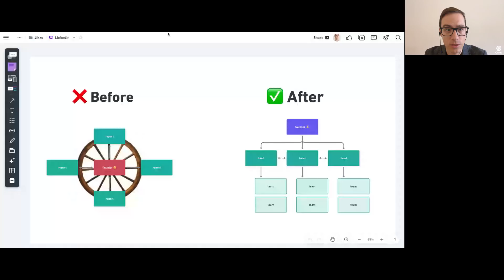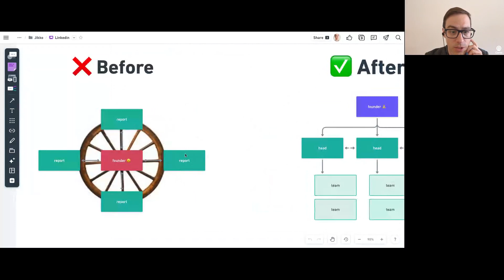Le Syndrome du Fondateur Moyeux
En passant du temps avec des fondateurs on observe un phénomène douloureux : le syndrome du fondateur-moyeux :D 🔄

Voici quelques signes révélateurs:

❌ Goulets d'Étranglement : Chaque décision, grande ou petite, passe par le fondateur, causant des retards et ralentissant la dynamique.

❌ Surcharge d'Information : Le fondateur devient la principale source de connaissances et d'insights, conduisant à des silos d'information.

❌ Stagnation : Les membres de l'équipe hésitent à prendre des initiatives, attendant la direction du fondateur même lorsqu'ils en sont pleinement capables.

❌ Burn out : Le fondateur est submergé, essayant d'être partout, faisant tout. La croissance de l'organisation et le bien-être du fondateur en souffrent tous les deux.

J'ai récemment évoqué le cas d'une entrepreneuse qui a finalement divisé son temps de travail par 3 et augmenté son chiffre d'affaire, et même pu prendre 3 mois off lorsque la guerre en Ukraine a commencé pour lancer un non profit.

Quand on dépasse 4 ou 5 personnes, c'est mathématique : l'entropie s'installe.

C'est pour ça que passé un certain seuil travailler sur son organisation apporte un sérieux levier.

Cela nous rappelle qu'en tant que leaders, distribuer le leadership et favoriser l'autonomie peut conduire à une organisation plus résiliente et agile.

Êtes vous, encore au centre de la roue ou à la tête d'un groupe autonome ? 🚀

00:00 🚴 Le fondateur moyeux.
00:29 🚦 Symptômes du syndrome.
01:09 ⏲️ Impact sur l'équipe.
01:52 📈 Cas d'amélioration.
02:19 🚀 Exemple de croissance.
03:13 🛠️ Conseils d'organisation.

🗣 AJOUTEZ NOUS SUR LES RÉSEAUX

👋 POPPY JIKKO
Une Designer, Un Vendeur, Un Marketer : l’agence du Tempo pour le succès des marketers.

Une méthode de bon sens pour un marketing moderne :
1️⃣ Build the Vision
2️⃣ Ideate & Prioritize
3️⃣ Plan & Delegate
4️⃣ Measure & Learn